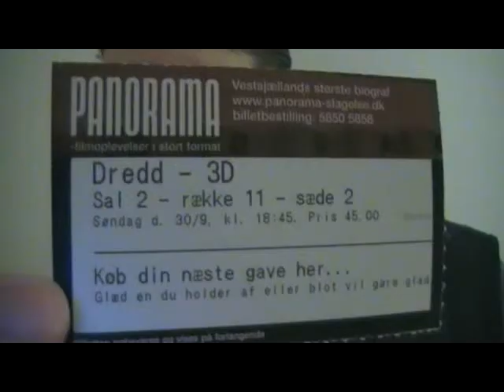Dredd 3D movie thoughts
I meant to say in this video: Dredd tells Anderson that she will flunk if her gun is taken, or used against her. Taken? I get. She's disarmed. But used against her? How? It's DNA-encoded, all of the Judges' guns are? How is anyone else supposed to use the gun against her? "Don't come any closer, I can throw this thing pretty hard"?

Timecodes for what I discuss:
00:30 the psychic abilities, and the usefulness of both them and the humane approach
10:00 escalation, the corrupt Judges
15:00 miniguns
20:00 pass/fail
21:45 DNA check, negotiation
24:50 car chase
27:30 Ma-Ma's demise
30:30 corrupt Judges motivation/explanation

Judge Dredd:

The spoiler-ridden(21 and a half min) video where I go over thoughts I had on the movie